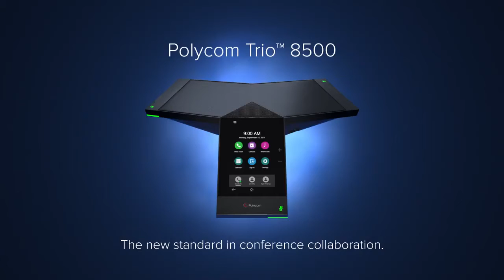Introducing Polycom Trio 8500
En KRH Consulting ) ofrecemos a nuestros clientes servicios integrales en materia de Telecomunicaciones y Tecnologías de la Información (TI).